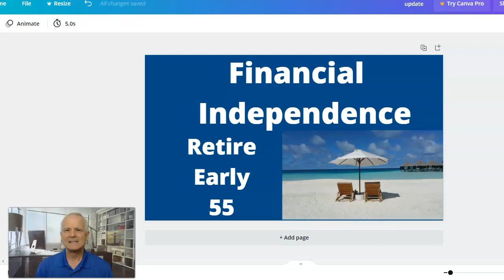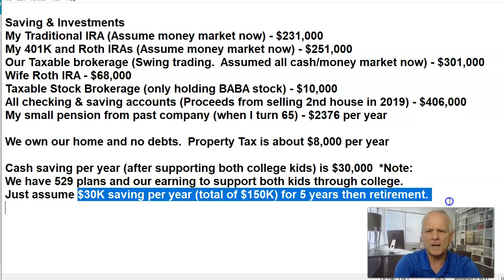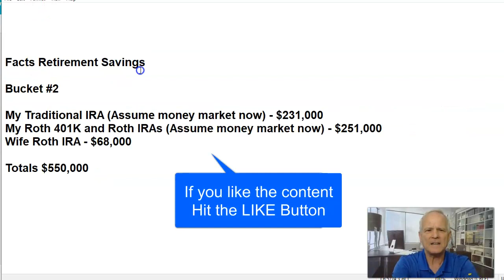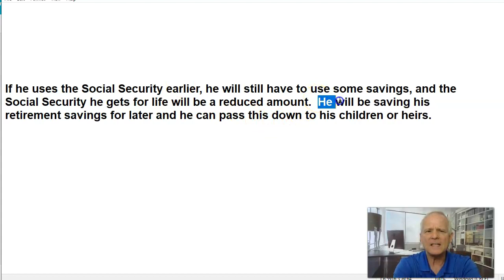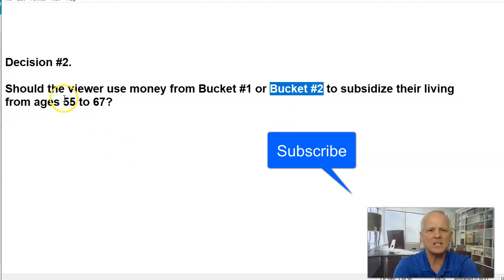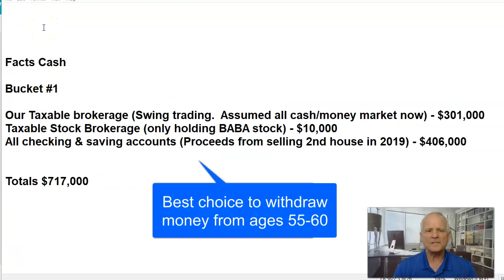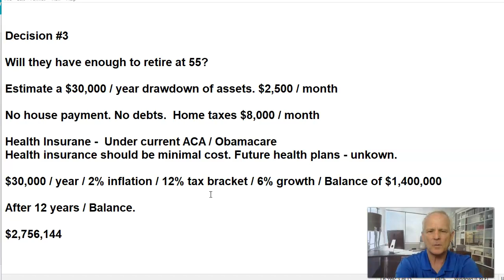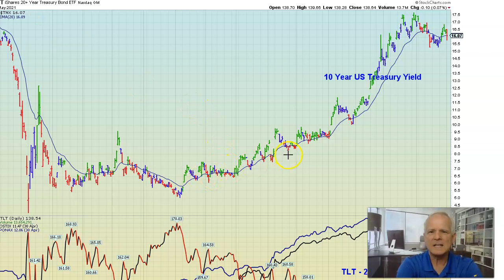Financial Independence Retire Early Age 55 $1.2MM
In this video we will explore if a couple in their 50's will be able to achieve financial independence and retire early by age 55..